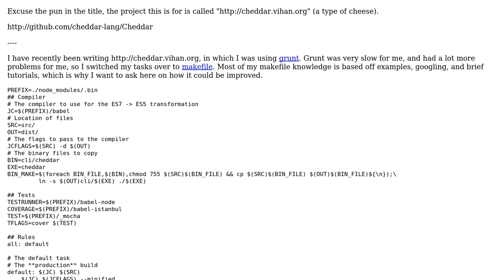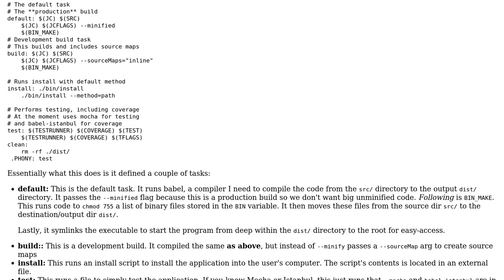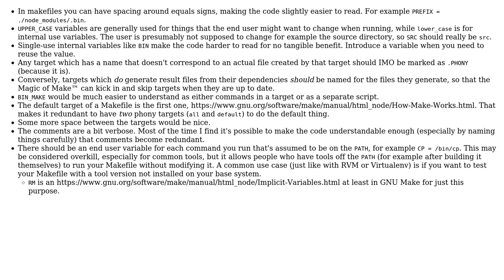Code Review: A Makefile to make some Cheese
With thanks & praise to God, and with thanks to the many people who have made this project possible! | Content (except music & images) licensed under CC BY-SA | Music | Images & others | With thanks to user Phrancis user l0b0 user Downgoat and the Stack Exchange Network Trademarks are property of their respective owners. You are responsible for your own actions.